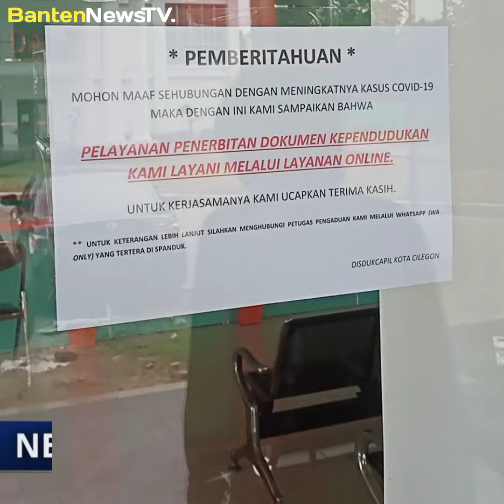Pegawai DKCS Cilegon Banyak Positif Covid-19, Layanan Adminduk Lockdown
Pegawai DKCS Cilegon Banyak Positif Covid-19, Layanan Adminduk Secara Fisik Lockdown. Layanan dilakukan secara online